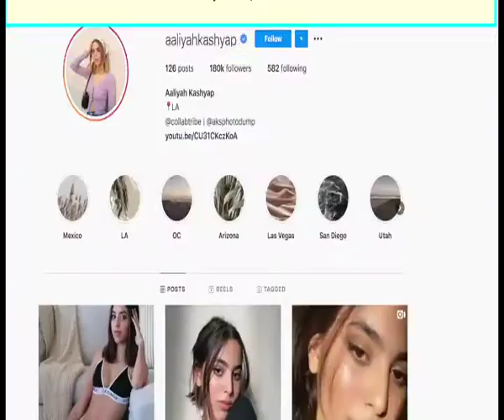Anurag Kashyap's daughter poses in hot bikini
Filmmaker Anurag Kashyap's daughter Aaliyah is quite active on social media. The star kid often shares her stunning pictures and videos on Instagram.